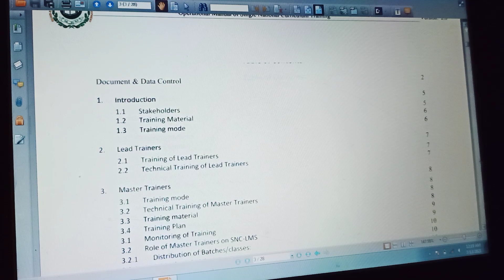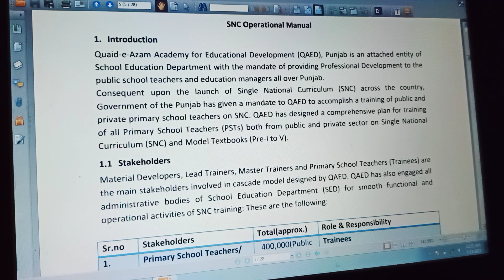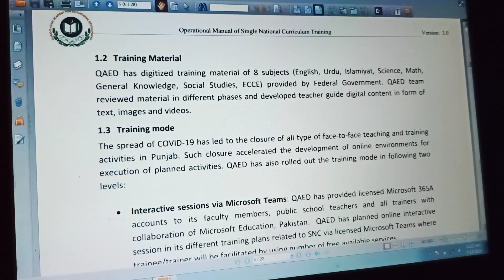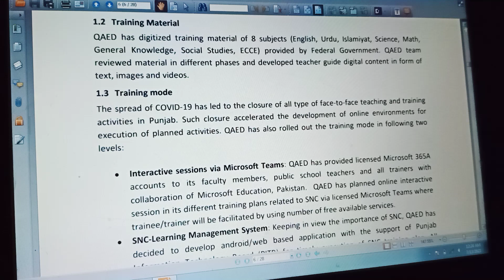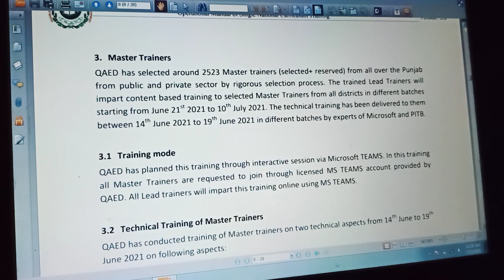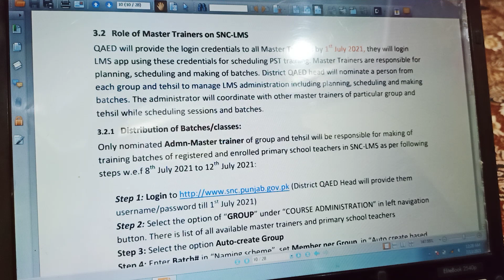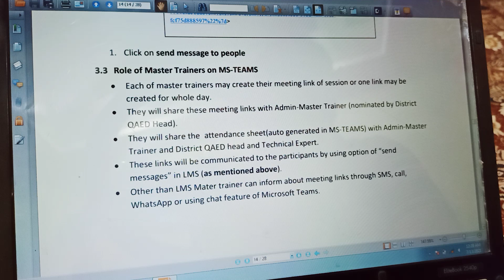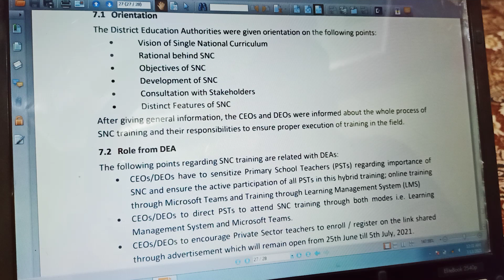SNC Single National Curriculum ایک قوم ایک نصاب Brief Description. تمام اساتذہ کی مکمل راہنمائی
Single National Curriculum is a very useful and important step of federal government of Pakistan.
Prime minister vision on Education system is that ,, One system of education for all, in terms of curriculum, medium of instruction and a common platform of assessment."
Introduction. Quaid-e-Azam Academy for Educational Development QAED , Punjab is an attached entity of School Education Department with the mendate of providing Professional Development to the public school teachers and Educational managers all over Punjab.
Consequent upon the launch of Single National Curriculum SNC across the country, Government of the Punjab has given a mendate to QAED to accomplish a training of public and private primary school teachers on SNC. QAED has designed a comprehensive plan for training of all Primary School Teachers PSTs both from public and private sector on SNC and Model Textbooks Pre-1 to 5
Stakeholders.
Material developers, lead trainers, Master Trainers and Primary School Teachers Trainees are the main stakeholders involved in Cascade model designed by QAED. QAED has aslo engaged all administrative bodies of School Education Department SED for smooth functional and operational activities of SNC Training.
Training Material.
QAED has degitized training material of 8 subject English, Urdu, Islamiat, Science, Math, General Knowledge, Social Studies and ECE provided by Federal Government. QAED team reviewed material in different phases and developed teacher guide digital content in form of text, images and videos.
Training Mode.
The spread of COVID-19 has lead to the closure of all type of face to face teaching and training activities in Punjab. Such closure accelerated the development of on-line environment for execution of planned activities. QAED has also rolled out the training mode in the following two levels.
1 interactive sessions via Microsoft Teams.
QAED has provided licensed Microsoft 365A Accounts to it's faculty members, public school teachers and all the Trainers with collaboration of Microsoft Education, Pakistan. QAED has planned online interactive sessions in it's different trainings plans related to SNC via licensed Microsoft Teams where Trainee/Trainer will be facilitated by using number of free available services.
2 SNC Learning Management System.
Keeping in view the importance of SNC, QAED has decided to develop android/web based application with the support of Punjab Information Technology Board PITB for timily execution of SNC Training plan. All training courses for public/private primary school teachers will be available on LMS.
Lead Trainers.
QAED has planned it's Training through cascade model by utilizing the tier of Lead Trainers at provincial level and Master Trainers at District/Tehsil level. Lead Trainers were hired after advertisement on different digital platforms including social media pages and QAED official website etc.
Master Trainers.
QAED has selected around 2523 Master Trainers (selected+reserved) from all over the Punjab from public and private sector by rigorous selection process.